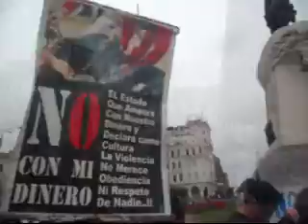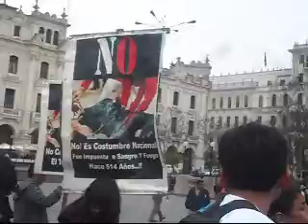3ra Protesta Antitaurina - Acho (18.11.12)* Lima - Perú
3ra Manifestación en contra de las corridas de toros.
18 de Noviembre del 2012.

La muerte y la tortura no es arte ni cultura